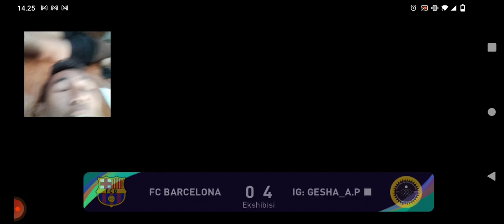FT 32 BARCELONA TUMBANG DI KANCANG PES 2022